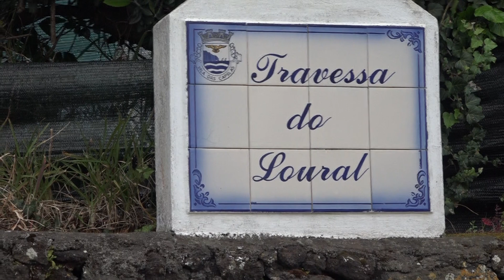Via Sacra Matriz Vila de Capelas Nª Srª da Apresentação Inicio Quinta do Rosário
Via Sacra Igreja Nª Srª da Apresentação Matriz Vila de Capelas
Padre Hélio Soares
Inicio Quinta do Rosário até a Rua do Loural 1ª Parte
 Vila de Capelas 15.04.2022